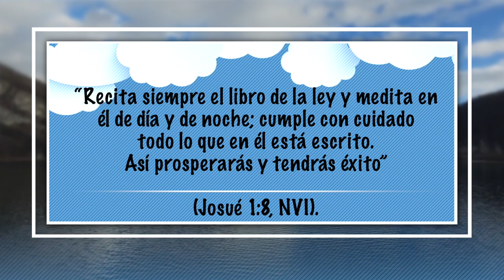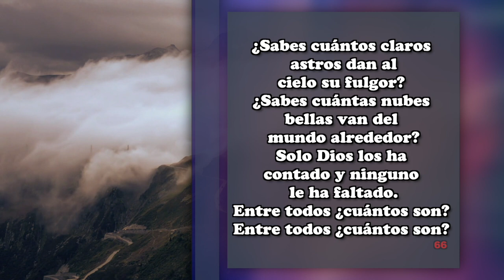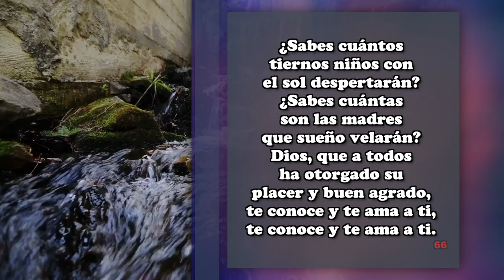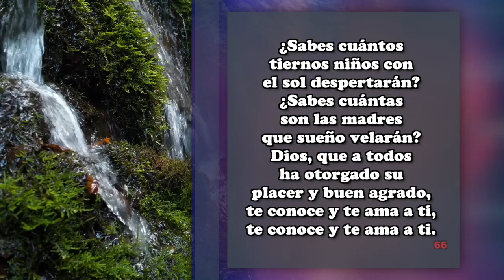28 de Mayo - El Perrito Que Reprobó - Nuestro Pan Cotidiano Para Niños